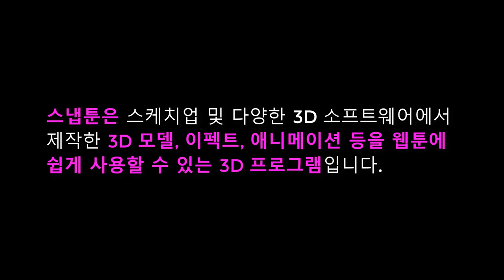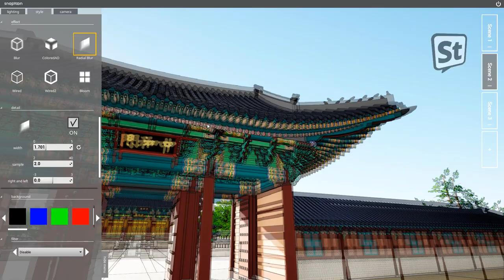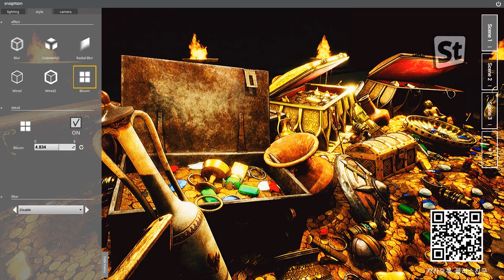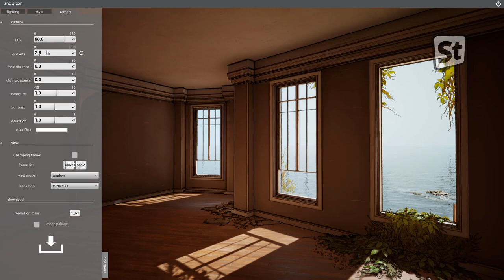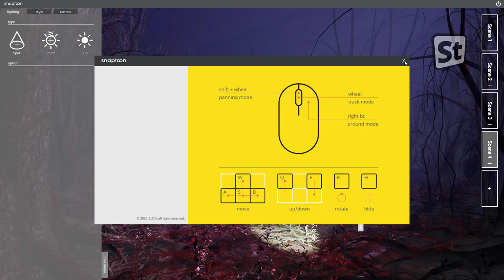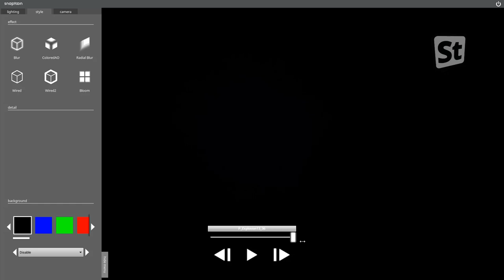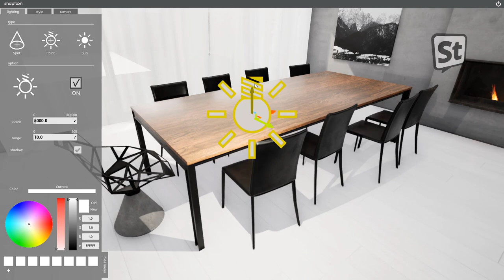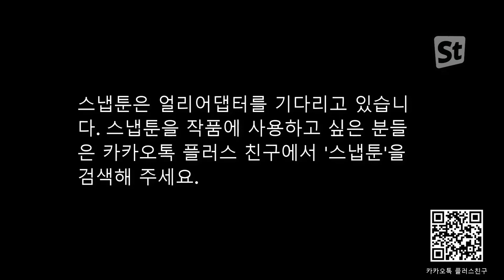snaptoon 웹툰배경 제작을 위한 3D 솔루션 '스냅툰' 얼리어댑터 모집합니다.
안녕하세요.